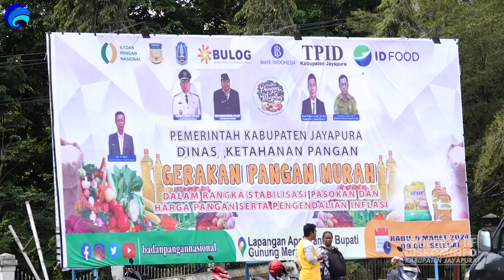GERAKAN PANGAN MURAH KABUPATEN JAYAPURA TAHUN 2024 DALAM RANGKA PENGENDALIAN INFLASI